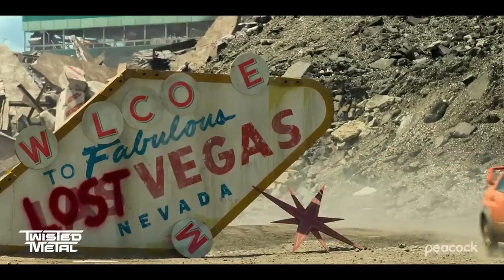‼️Reseña de Twisted Metal (Serie) | ¿Es una buena adaptación del videojuego?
🔶La serie nos coloca en un futuro post apocalíptico donde,  después de un conflicto nuclear, casi toda la población ha sido diezmada.

🔶Los pocos sobrevivientes viven en las grandes ciudades rodeadas de muros, mientras que la escoria y los delincuentes viven en el exterior.

🔶Se nos presenta a John Doe (Anthony Mackie), un mensajero (llamado también milkman o lecheros) que va en su vehículo a lo largo de todo el país haciendo mandados.

🔶Un día le ofrecen una oferta que no puede rechazar,  lo que lo llevará a lo largo de todo EE.UU.